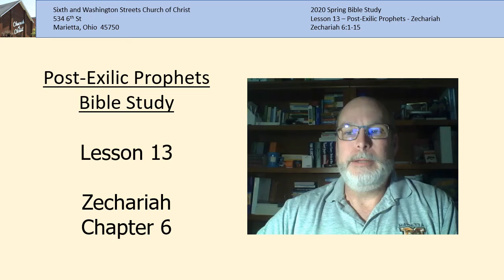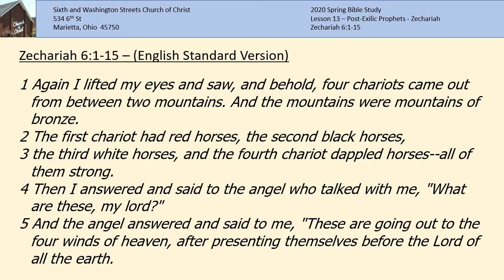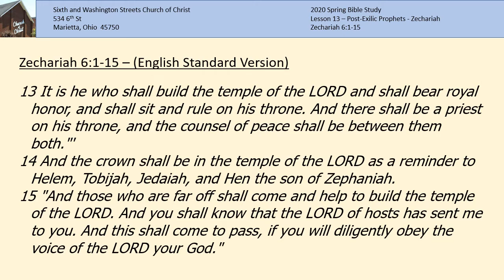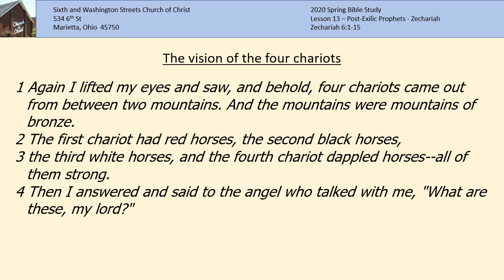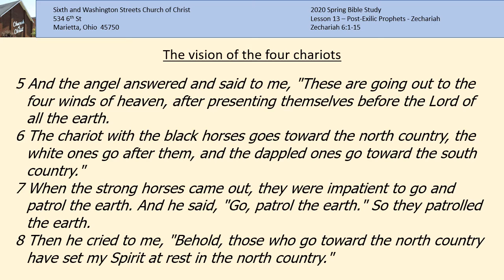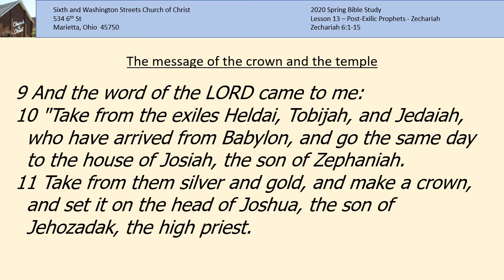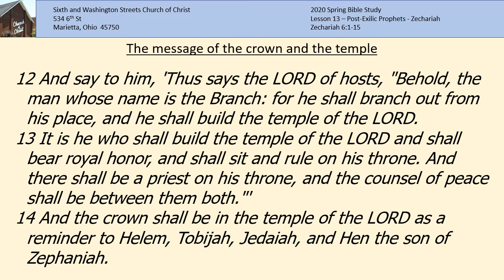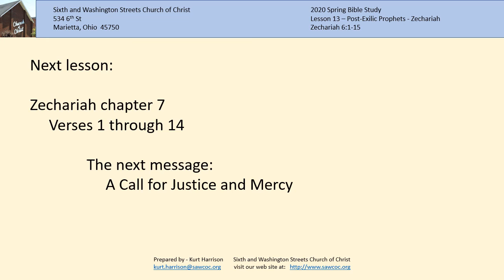July 05, 2020 Bible Study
Lesson #13 - Kurt Harrison